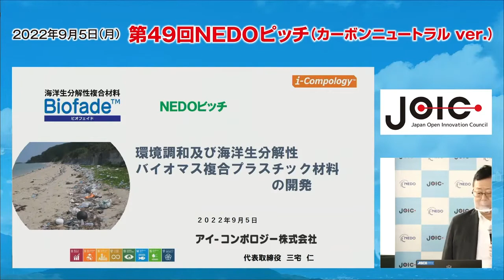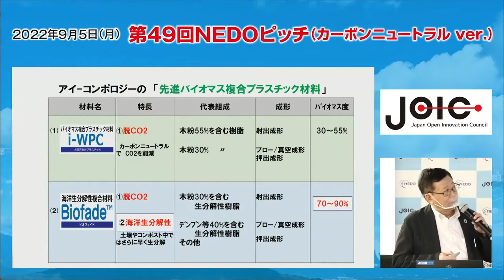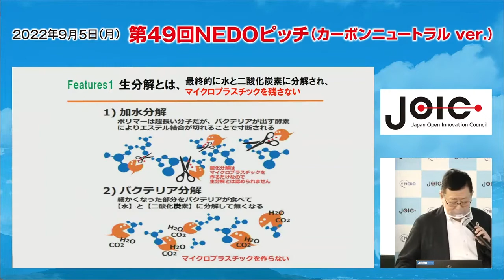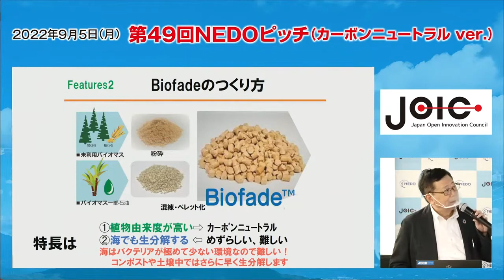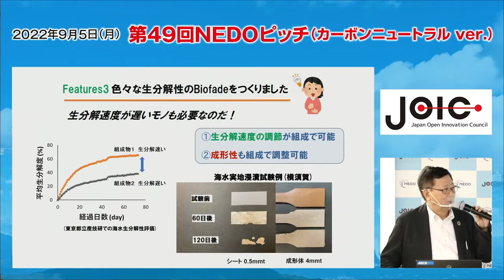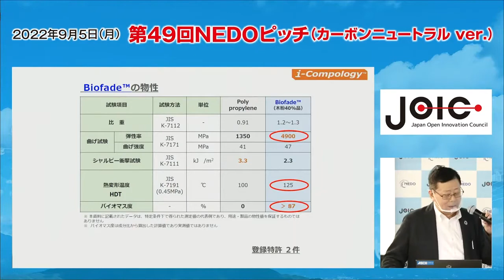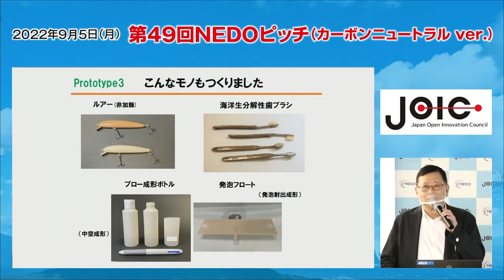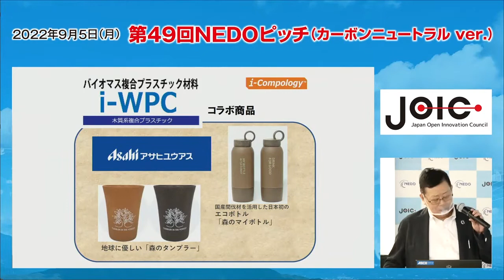アイ・コンポロジー株式会社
アイ・コンポロジー株式会社　代表取締役 三宅仁氏
1955年生まれ。1980年広島大学大学院工学研究科工業化学博士課程前期修了。同年出光興産株式会社入社、同社中央研究所にて機能性複合材料の開発、本社にて新規事業開発に従事し、2014年石油化学工業協会に出向。出光興産退職後2016年アイ-コンポロジー株式会社を設立し、バイオマス複合プラスチック材料「i-WPC」の事業化に挑戦。2021年に海洋生分解性バイオマス複合プラスチック材料「Biofade」を見出し現在に至る